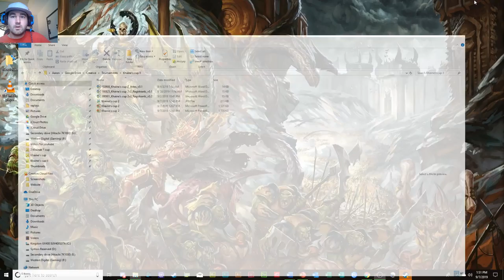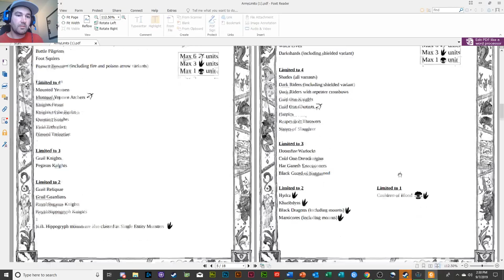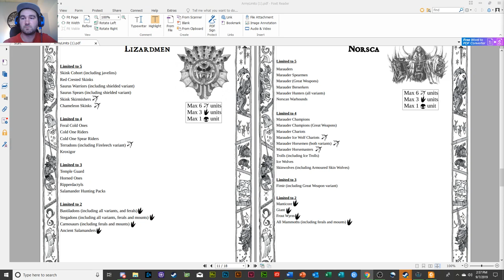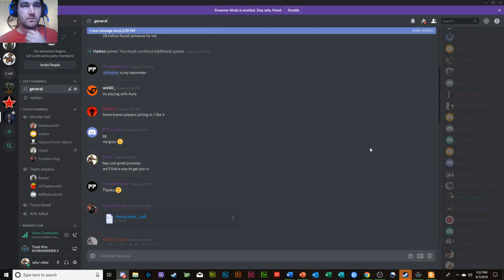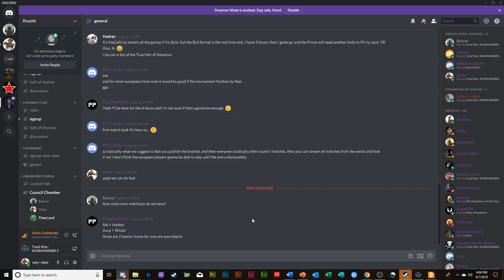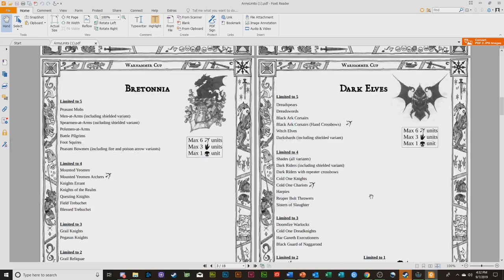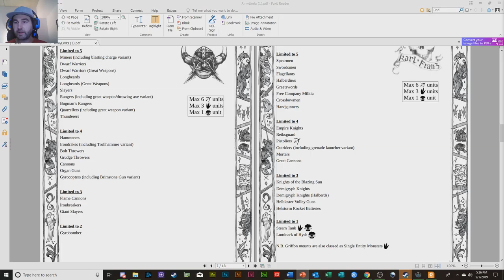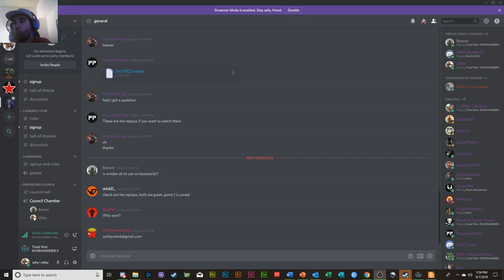2 Khaines 1 Cup #2 - Sept 7, 2019 - 1st round matches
Warhammer total war 2v2 tournament hosted by Why I Otter and friends, with a 3 Kingdoms prelude match {{{{{CLICK SHOW MORE FOR TIMESTAMPS BELOW}}}}}

3K PRELUDE SHOWCASE MATCHES
Kafka vs Amber:
Game 1: 6:18
Game 2: 17:30

TOURNEY MATCHES
Why I Otter + Why I beaver VS Mr Defender + Hermit
Game 1: 47:22
Game 2: 1:07:58
Game 3: 1:40:25

Ernest + Redpsi VS Justice + Owen:
Game 1: 2:13:34
Game 2: 2:36:08

Time Lord + Navarre VS Scythian + Defcon
Game 1: 3:09:28
Game 2: 3:46:46

Prussian Prince + Hadres VS Aura of Death + WikD
Game 1: 4:01:02
Game 2: 4:12:25